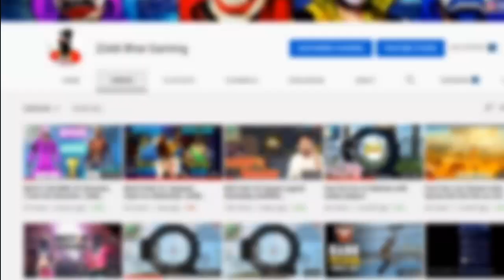reaction on gaming with nayeem | solo vs squad moments free fire | ZIDDI BHAI GAMING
solo vs squad moments free fire ❤❤

This video Is just for Fun So Enjoy my Reacts to GamingwithNayeem Best Gameplay | solo vs squad moments free fire | ZIDDI BHAI GAMING

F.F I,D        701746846